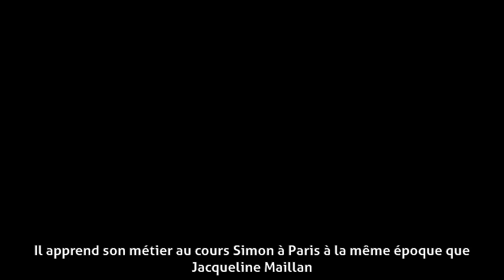Jean Le Poulain - Biographie